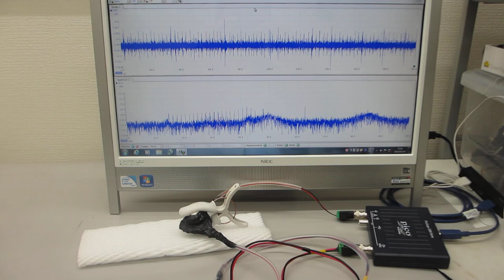超音波の音圧測定解析システムによる発振制御実験（超音波テスター：オシロスコープ100MHzタイプを利用した実験）